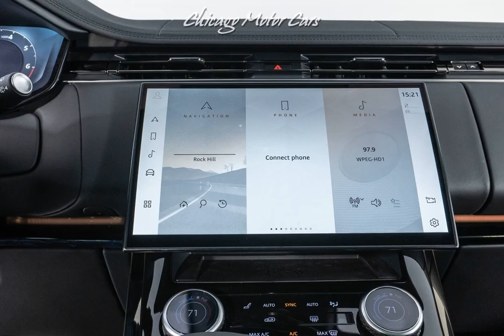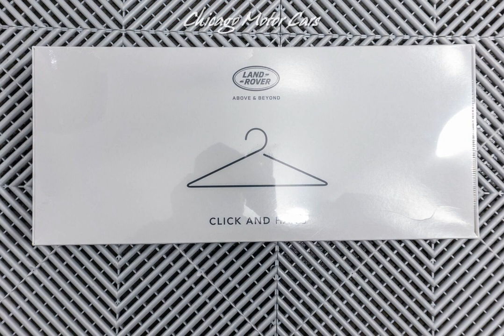2023 Land Rover Range Rover Sport for sale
2023 Land Rover rangerover Sport P400 Dynamic SE demo specification pack